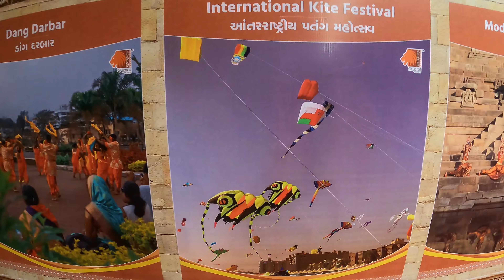Kite Festival Kutchh | International Kite festival Rann of Kutchh ભુરીયાઆઓ એ માણી ઉત્તરાયણ ની મોજ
Hello Dosto..
     waise to kite festival har saal manaya jata he lekin is baar corona se kaafi saal baad ye festival hua hai jis me puri duniya se log aate hai ..